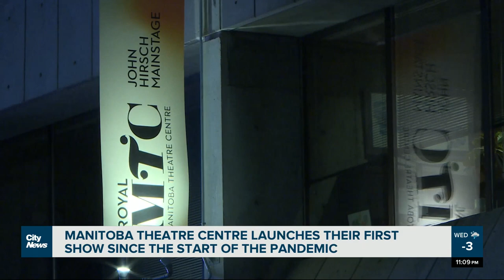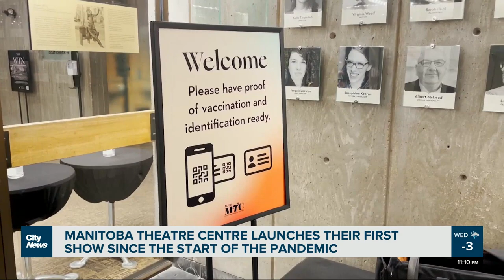Manitoba Theatre Centre launches their first show in almost 2 years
The Manitoba Theatre Centre has opened its doors to the public once again as they celebrate the launch of their first show since the start of the pandemic. Breanna Marcelo speaks with the director of “Orlando”.